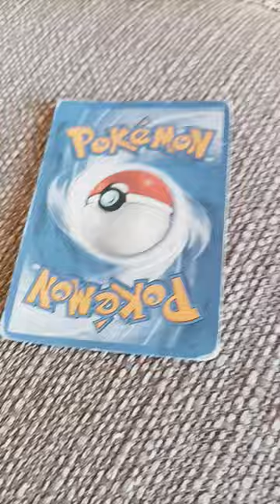February 9, 2023